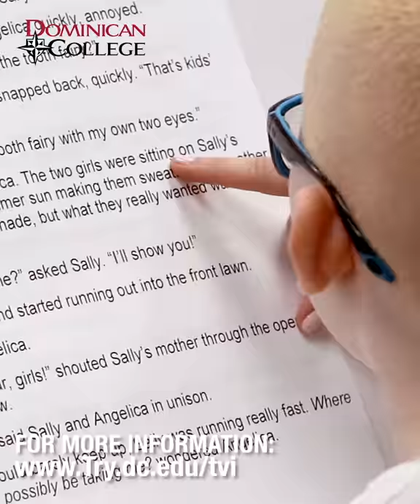Become a Teacher of the Visually Impaired at Dominican University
TVI Program